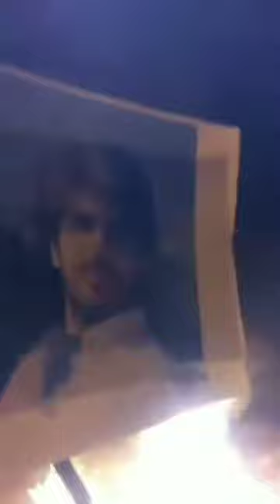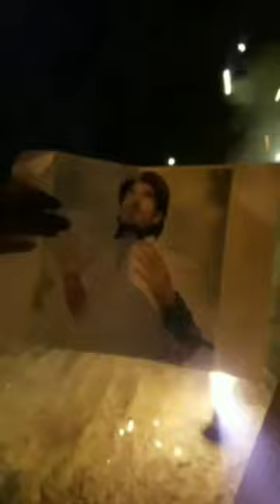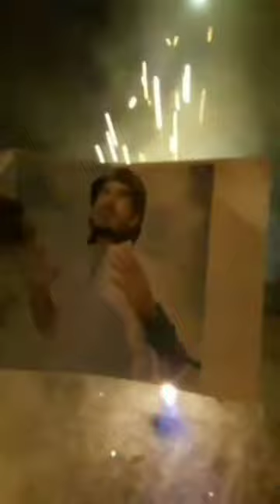چهارشنبه سوری قیام سپیدی ها بیاد سختی های پسر کوهستان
زنده باد پسر کوهستان